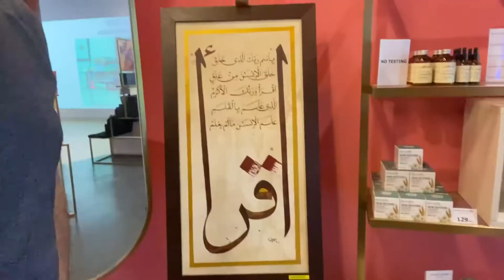Noble Quran, Chapter 96, verse 1: Surah Al Alaq (The clot / the clinging thing).